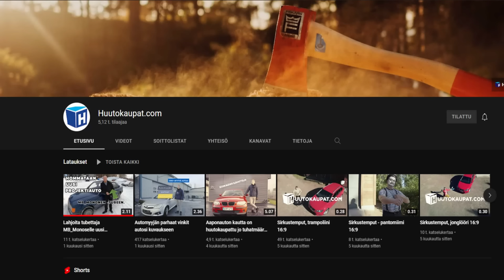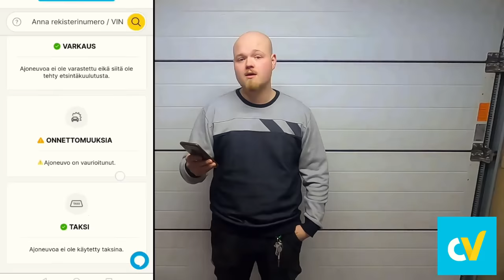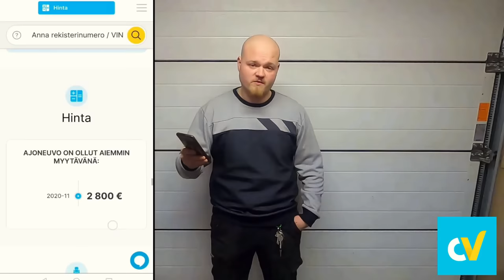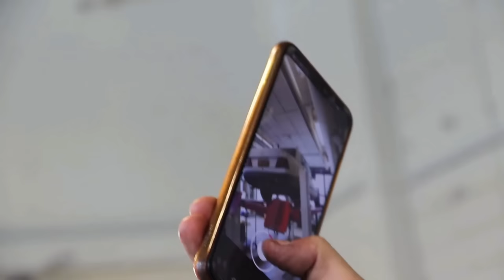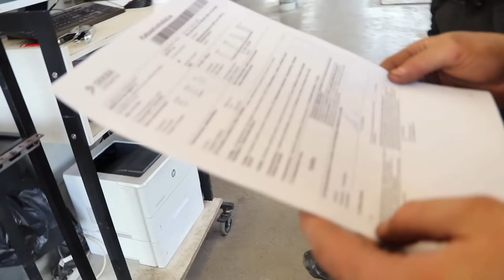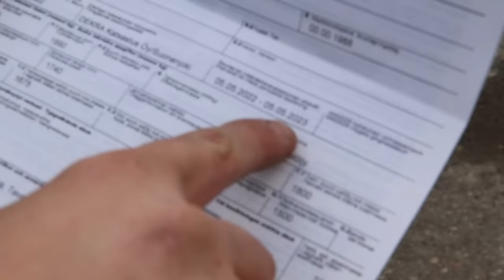Gumball 500€ 2022 kilpurin rakennus osa 2 (leimalle?)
Tässä videossa Gumball 500€ 2022 kilpurin rakentelua.
Hitsausta, kittausta, maalausta, kytkin remppaa ja leimataan auto.

Time stampit:
00:00 Intro mitä tehdään
01:00 Kiitos teille ja huutikselle
01:48 CarVertical
04:44 Selostusta kontentista
05:13 Ruostetta
05:39 SHUT UP! uamee [INSTRUMENTAL HARDBASS MIX]
13:04 Kitataan ja tasotellaan
13:44 Selitystä tehdystä
14:19 Jari pöllii pyörän pultin
14:42 Vaihdelaatikosta ja kytkimestä juttua
16:48 2 km/h drifting madness
17:41 Korjaamopäälikön terveiset
18:16 Katsastus
24:17 Asennuksilla Hylätyn jälkeen
27:30 Shiiieeet
28:08 Jälkitarkastus
29:02 Koiria
29:47 Outro